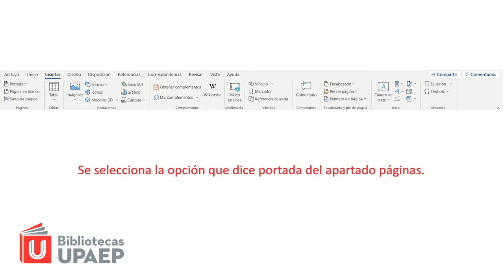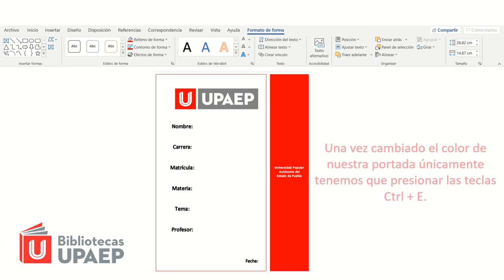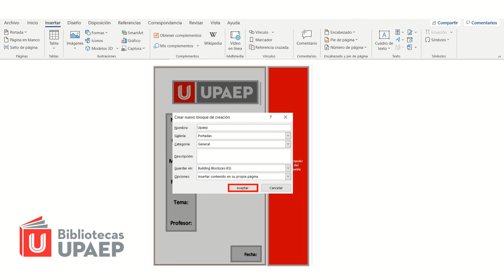Word 7: Crear portadas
17 ago 2020
Proyecto de Servicio Social: Sergio Jonathan Zarrabal
Uso de un procesador de textos para presentar información correctamente
0:00 introducción
0:28 Portadas prediseñadas
0:58 Edición de portada
1:54 Guardar portada